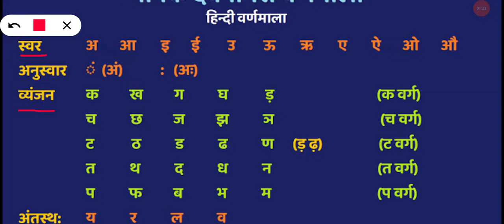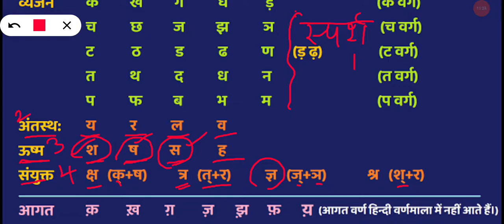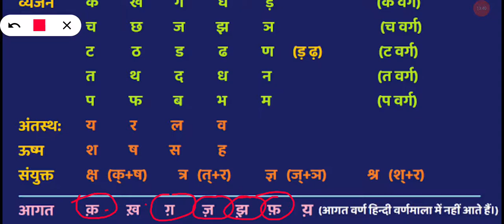Hindi varnamala |For kids | sawar aur Vyanjan| स्वर और व्यंजन | अ - अः और क - ज्ञ |Hindi ki padhai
Swar and Vyanjan explained in detail in Hindi